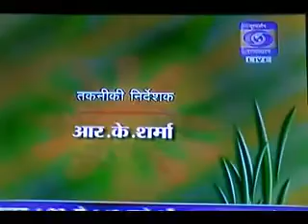Live Interview on Road Safety for Helmet Use with Mrs. Prerna Singh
Center for road safety, SPUP, Coordinator Mrs. Prerna Singh has interviewed on DD News for Helmet Advocacy and other Road Safety issues.